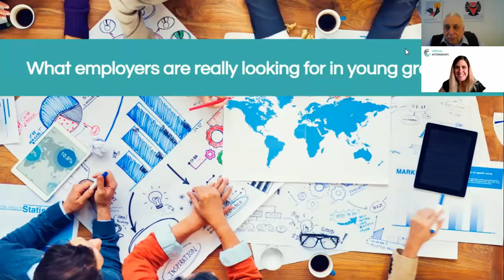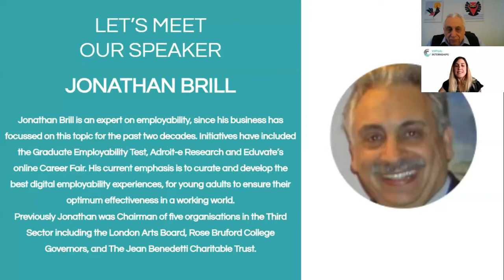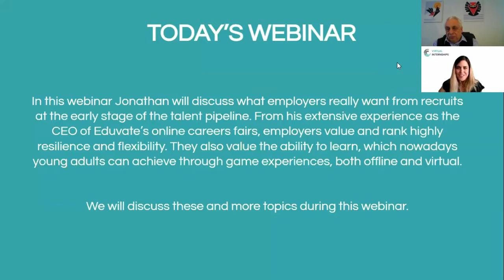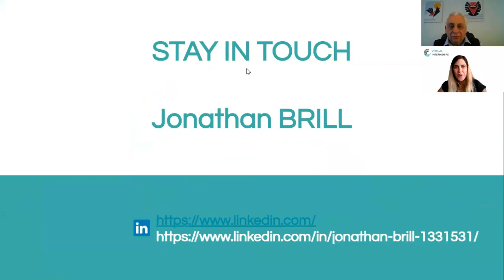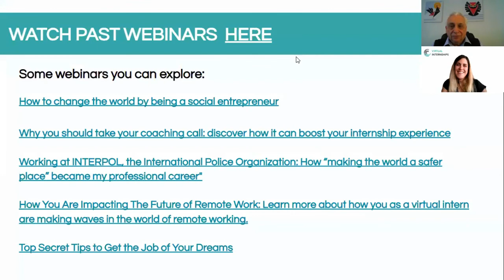What employers are really looking for in young graduates by Jonathan Brill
In this webinar Jonathan will discuss what employers really want from recruits at the early stage of the talent pipeline. From his extensive experience as the CEO of Eduvate’s online careers fairs, employers value and rank highly resilience and flexibility. They also value the ability to learn, which nowadays young adults can achieve through game experiences, both offline and virtual. We will discuss these and more topics during this webinar!